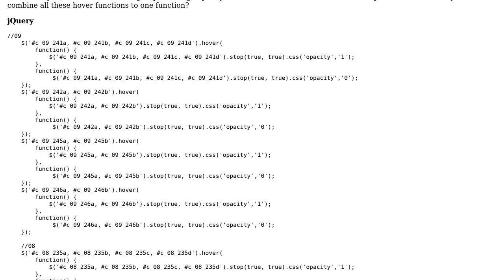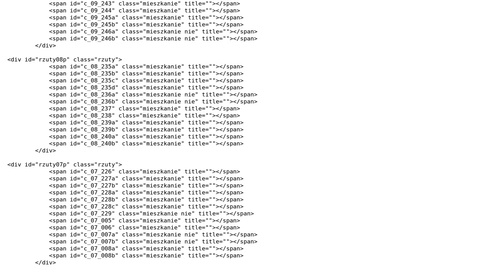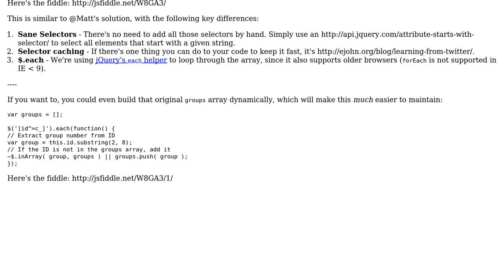Code Review: Combining hover functions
With thanks & praise to God, and with thanks to the many people who have made this project possible! | Content (except music & images) licensed under CC BY-SA | Music | Images & others | With thanks to user Joseph Silber user Jamal user gidzior and the Stack Exchange Network Trademarks are property of their respective owners. You are responsible for your own actions.